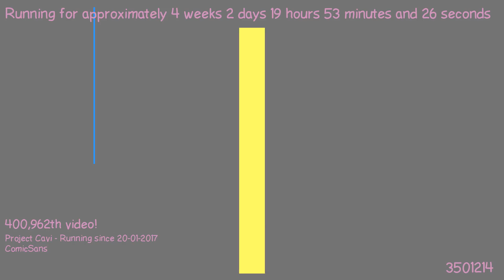1487613468 - Webdriver Cavi - T-P